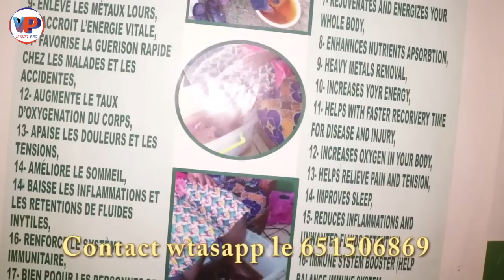⛔ Écoutez😳La Place de la Femme c'est la Cuisine🤣 (5 Minutes de Rire) 🤣🤣Les femmes défendent 🤣🤣